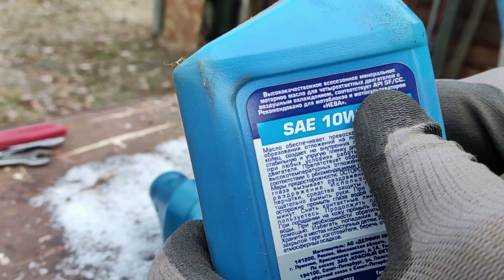Нева мб-2.Навесное оборудование.С чего начинать.Ч.1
Многие люди перебираются из города в деревню.Хотят облегчить свой быт, свой труд на земле.Для этого нужно приобрести садовую технику,а с чего начать,-не понятно.Мы с техникой прожили три сезона, и имеем представление о том, что нужно.Этими знаниями решили поделиться со зрителями нашего канала...